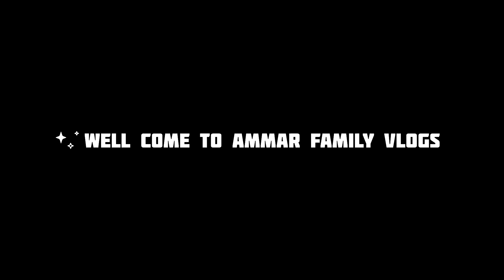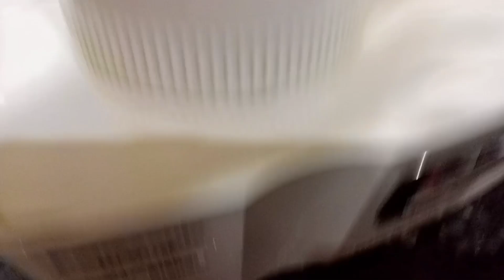healthy and chill shakes#bche b happy mom b happy 😊/viral#tagyt#ammarfamilyvlogs .